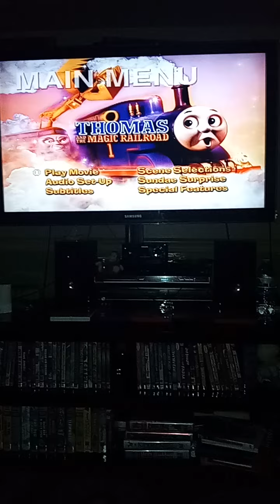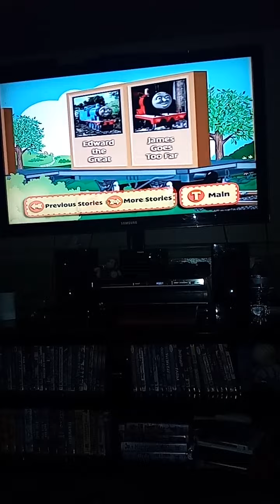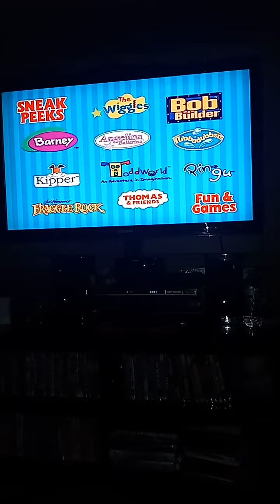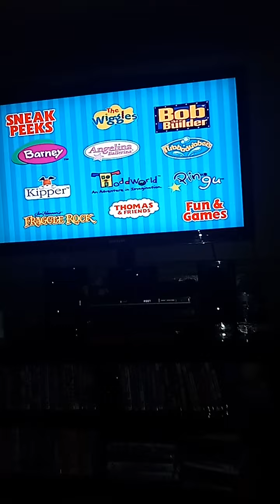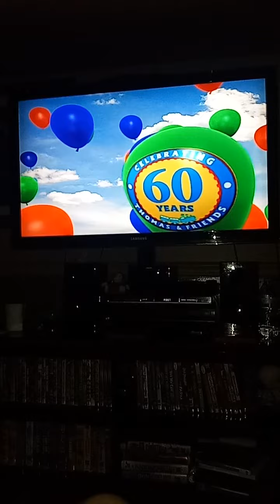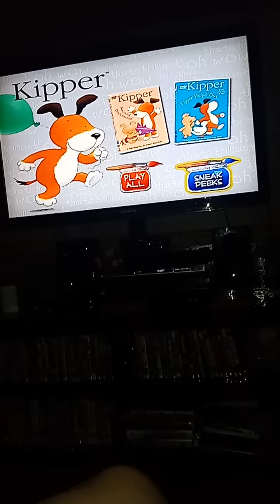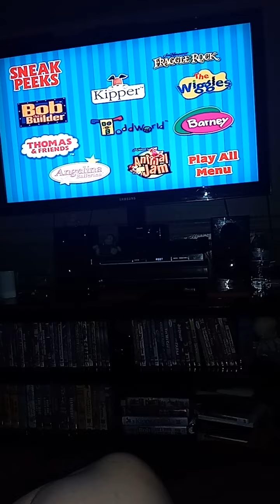Thomas And Friends: Magic Railroad/Snowy Surprise/It's Great To Be An Engine/Sodor Celebration/CAE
CAE:
Calling All Engines

DVD Walkthrough (New Year's Eve Edition)